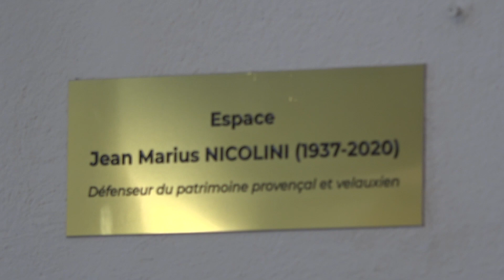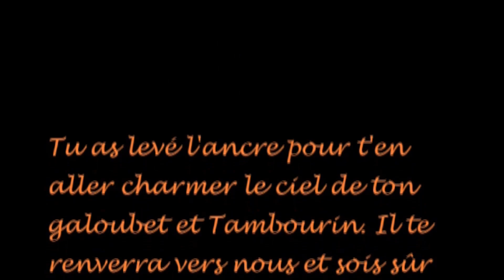Hommage Jean Nicolini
Au cours des journées du patrimoine, hommage à Jean Nicolini à la tour musée de Velaux, Septembre 2021